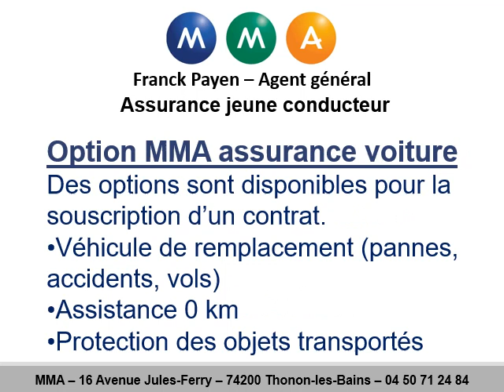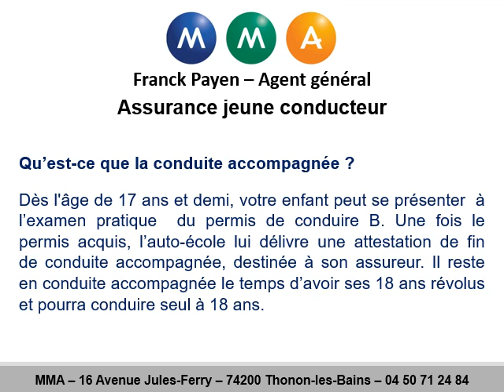Assurance jeune conducteur à Thonon-les-Bains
Assurance jeune conducteur à Thonon-les-Bains au 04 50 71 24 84
La meilleure assurance jeune conducteur, vous la trouverez chez MMA